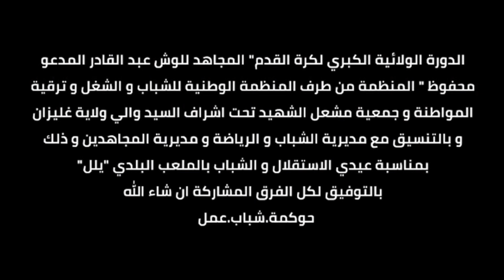فوز فريق قاسم العيد يلل ضد خديم سالم يلل / إنسحاب فريق خديم سالم يلل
فوز فريق قاسم العيد يلل ضد خديم سالم يلل
إنسحاب فريق خديم سالم يلل بعد انتهاء الشوط الأول الذي كان خاسرا فيه بـ 04 لصفر
04 مباريات اُقيمت بتاريخ 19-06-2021 و 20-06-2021 لم أنقلهم بسبب المرض وحين شفائي قد أعود للتغطية .